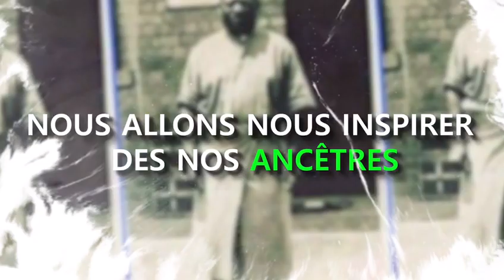NOUS VOUS INVITONS AU PREMIÈRE FORUM QU'ON ORGANISE DÉNOMMÉ ☆THE BOOSTER☆